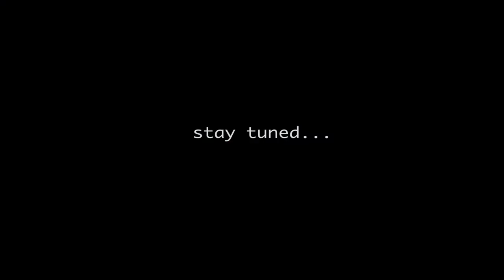PAKISTANI WEDDING CALGARY | Aleena & Zain Epic Preshoot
Best Engagement, Wedding, Reception, Birthday Video, Photo & Cinematic..
 Vick Photography | Calgary | Alberta | CANADA